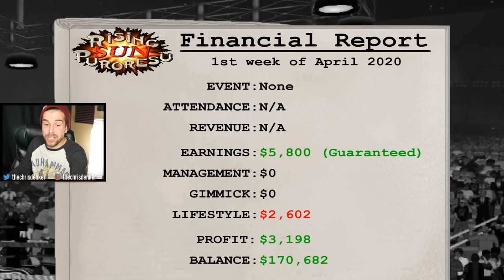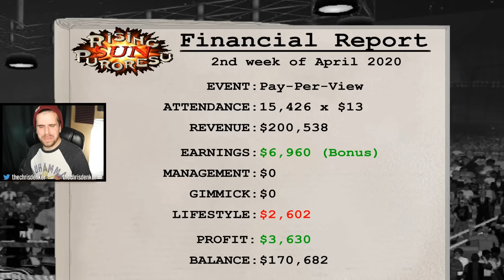SOMEONE DIES IN THE RING!! | WR3D Career Mode (Wrestling Revolution 3D)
It happened. The unthinkable. Someone passes away in the ring in today's episode of WR3D. And the Universe is shaken to its core. Nothing will be the same...

Wrestling Revolution 3D may have one of the wackiest (and therefore greatest) Career Modes around. It's time to take Chris Danger on an unlikely journey! Into the world of WR3D!!

📌Want to become a member of the DenkOps Elite+ and support your boi directly!